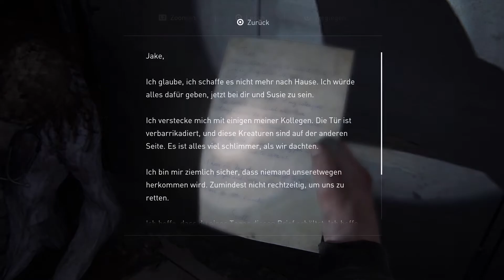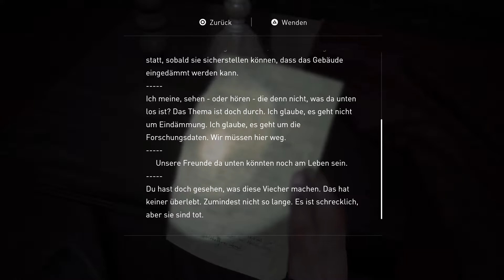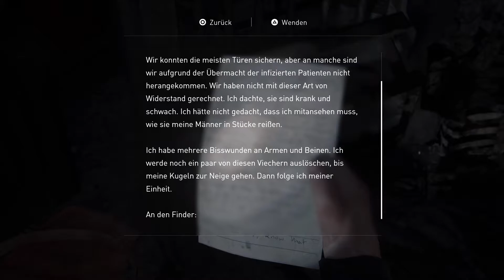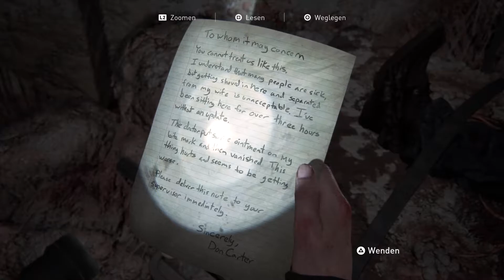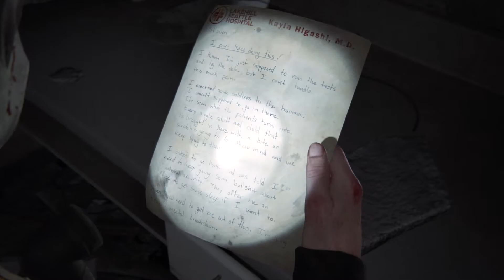Mitten durch Ground Zero / The Last Of Us 2 Deutsch #32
Um die benötigten medizinischen Mittel zu besorgen, schickt Mel uns in das Krankenhaus, wo auch noch einige Wolfs stationiert sind. Zuerst läuft auch alles gut, bis sie erfahren was wir getan haben. Und weil das noch nicht genug Stress ist, müssen wir durch die unteren Etagen des Krankenhauses, um die Dinge für Mel zu besorgen. Und das ist Seattles Ground Zero. Da unten wartet etwas auf uns!

Kommentiertes Gameplay Video auf Deutsch. TheLastOfUs2 ist ein Horror-Adventure vom Entwickler Naughty Dog
und kam 2020 für die PS4 raus.